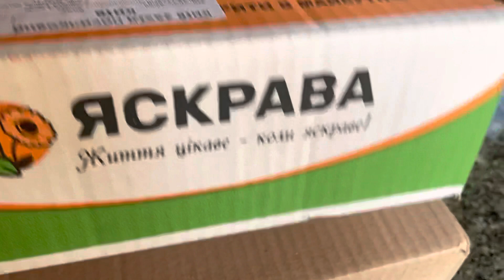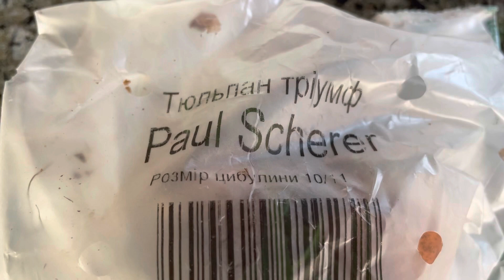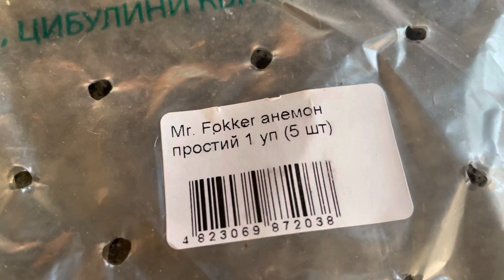ДВЕ ПОСЫЛКИ С ЛУКОВИЦАМИ:ТЮЛЬПАНЫ, МУСКАРИ, АНЕМОНЫ, БЕЗВРЕМЕННИКИ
Тюльпан White Flag
Тюльпан White Marvel
Мускари Aqua Magic
Мускари Pink Sunrise
Безвременник Album
Безвременник Giant
Анемона Mount Everest
Анемона Lord Lieutenant
Анемона Bride

Тюльпан Махровый + Многоцветковый Pearl Mountain
Тюльпан Ботанический Turkestanica
Тюльпан Виридифлора Hollywood
Тюльпан Виридифлора Groenland
Тюльпан Виридифлора Purple Doll
Тюльпан Махровый Granny Award
Тюльпан Махровый Grobina
Тюльпан Триумф Paul Scherer
Анемона простая Mr.Fokker